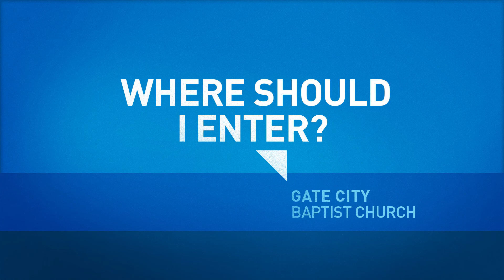In-Person Worship Information Video